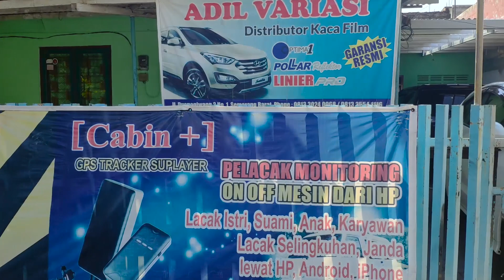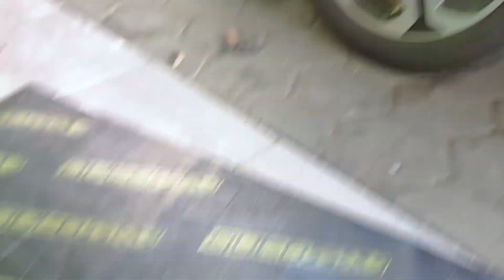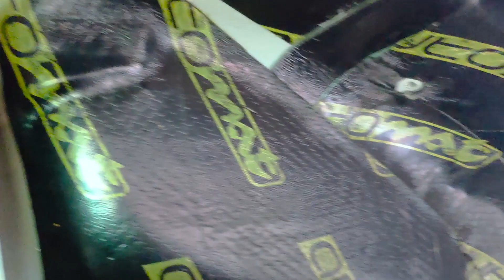Pasang Peredam Bawah Mobil HRV Automat Agar Supaya Lebih Senyap Tidak Berisik Mengurangi Road Noise